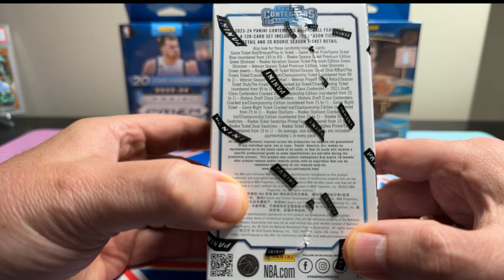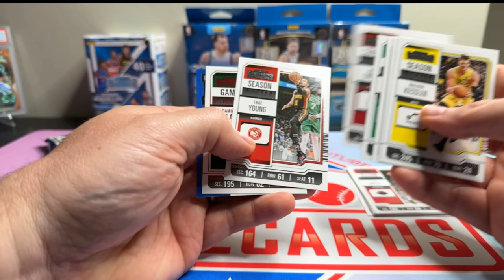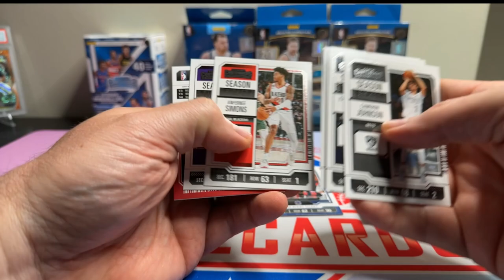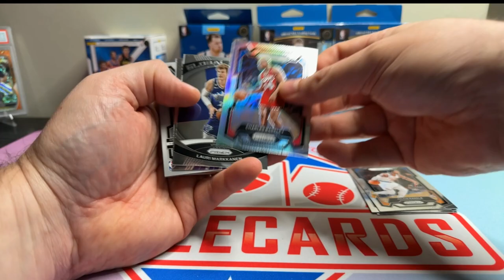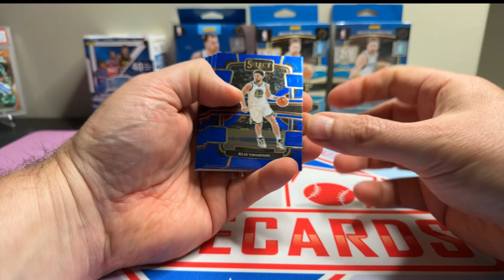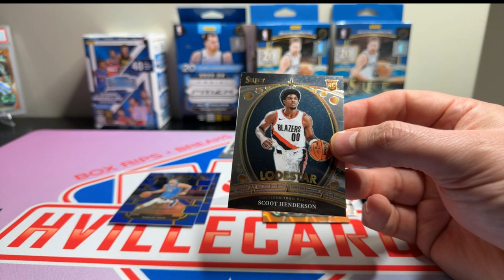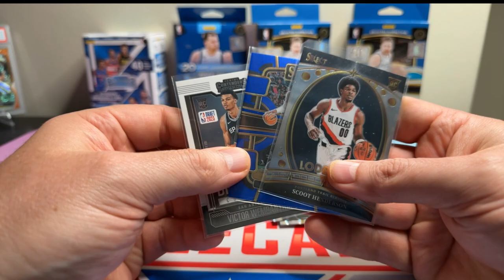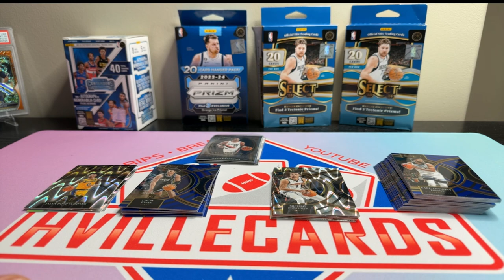2023 Basketball Lot - Prizm, Select, and Tendies!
Opening 1 2023 Contenders Basketball Blaster, 2023 Prizm Basketball Hanger, and 2 Select Basketball Hanger Boxes.